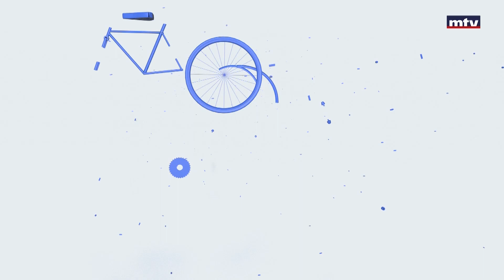Minal - 03/02/2023 - Oxytocin